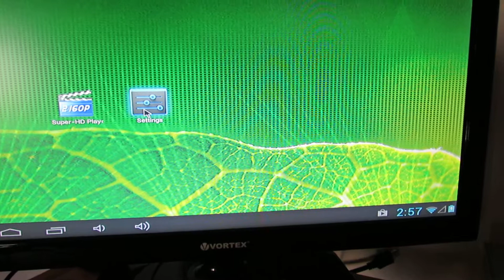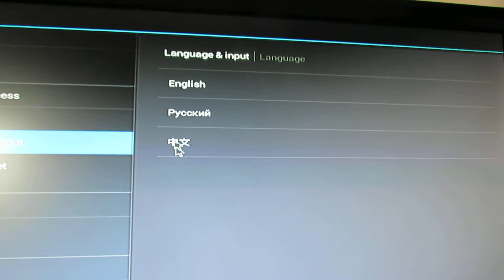Digma IDS10 A41 v2.0.4 23082013 firmware installed on Rikomagic MK802II Stick